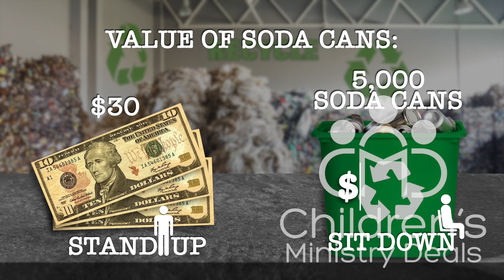Cash or Trash #1 Game Video